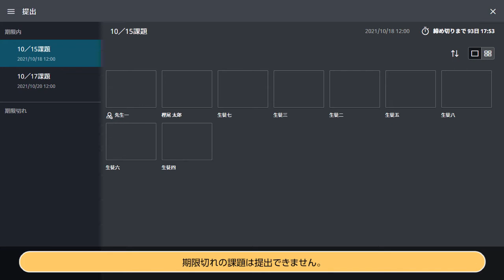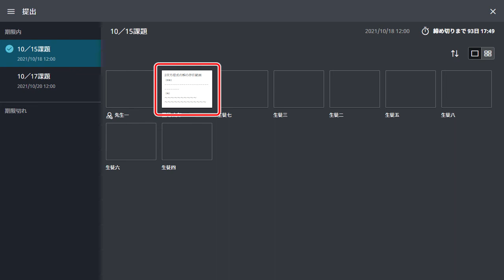CASIO【ClassPad.net】課題を提出する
【ClassPad.net使い方動画】※2022年3月更新
5. 授業支援機能を使いこなそう
　5-4. 課題を提出する

実施した課題を先生に提出しましょう。
先生は受け取った課題を一覧表示で確認することができます。